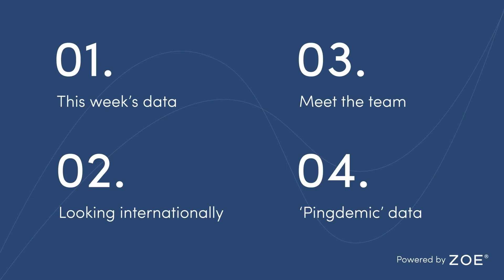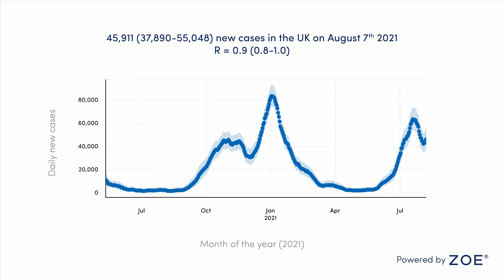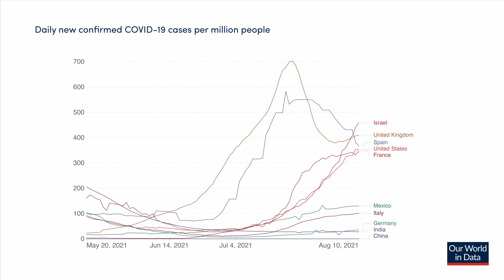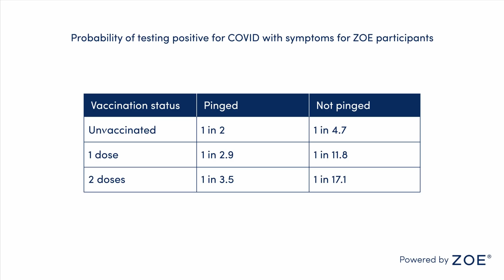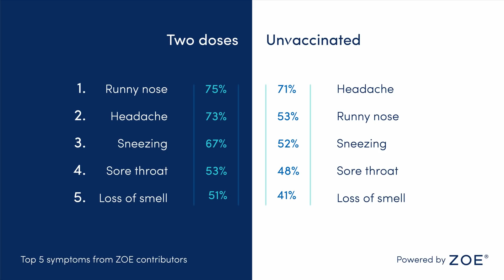Fall in UK COVID cases stalls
Tim’s still on holiday, so ZOE CEO Jonathan Wolf has stepped in to give you this week’s update. He’ll be talking about the latest UK numbers and trends, how we’re comparing internationally, introducing you to the team behind the ZOE COVID Study and discussing some of the latest findings from our ‘pingdemic ‘ survey.